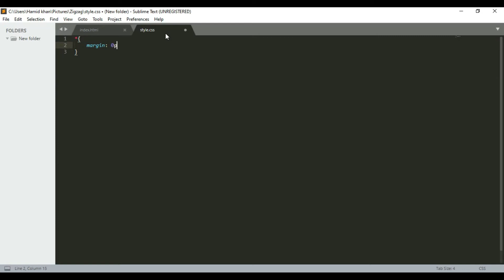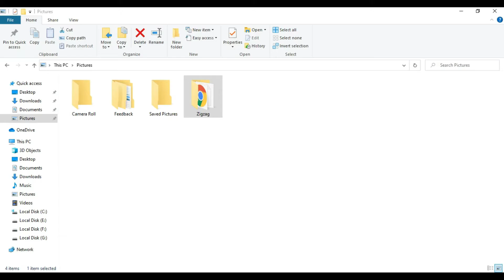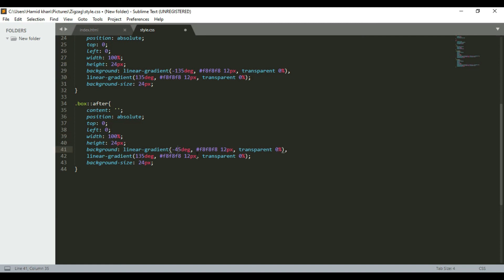Zig-zag border using HTML and CSS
Welcome to my HTML and CSS Tutorial!

Programming Innovation is your source for online education in the areas of web development, frontend web development, backend web development, programming, coding, and data science! No matter if you are looking for a tutorial, a course, an introduction, an online tutorial, or any related video, we try our best to offer you the content you are looking for. Our topics include C++, OOP, Html, CSS, JavaScript, Bootstrap, MATLAB, ms office other topics, make sure to have a look at this channel or at Programming Innovation to find the learning resource of your choice!